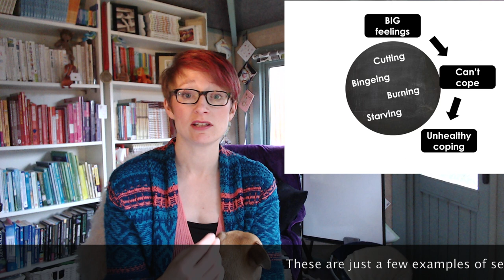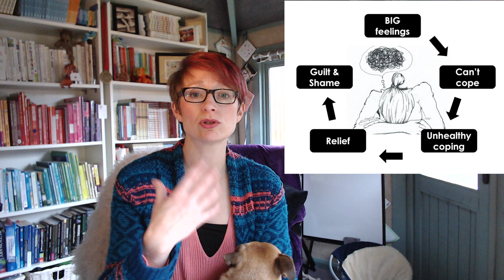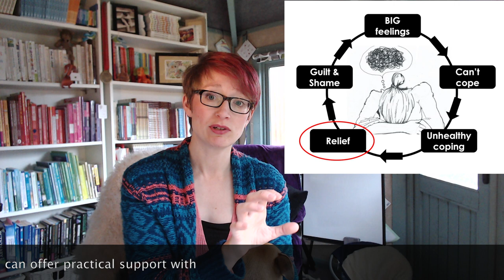Understanding and breaking the self-harm cycle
In this video I explore why it can be difficult for people to stop self-harming due to the self-harm cycle. I also look at practical ways of breaking the cycle and the importance of trying to do so as early as possible, whilst remembering that it is never too late to start.

I hope you find this video helpful. Please take a moment to leave a comment about what you did and didn't find like or sharing your own ideas or experiences.